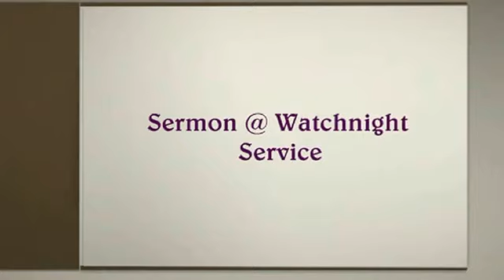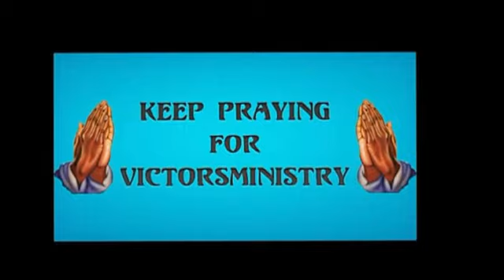Sermon @ Watch Night Service